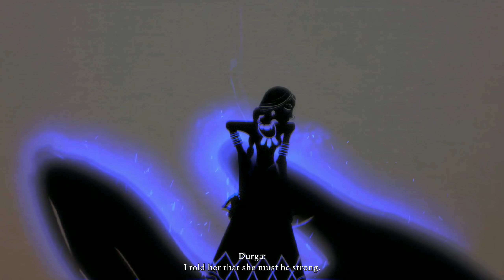Raji: An Ancient Epic (Part 1)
Raji: An Ancient Epic is an action-adventure video game developed by Nodding Heads Games based in Pune, Maharashtra, India. The game incorporates Hindu mythology and takes inspiration from epics such as the Mahabharata and Ramayana. Graphically, the game is designed in the style of Pahari paintings, and the in-game architecture is modeled after that of medieval Rajasthan.The story revolves around Raji, an orphaned circus performer. Her only family is her younger brother, Golu, a story teller.

Chapters:
0:00 - Intro & Welcome Back!
1:30 - Gameplay
35:00 - Outro